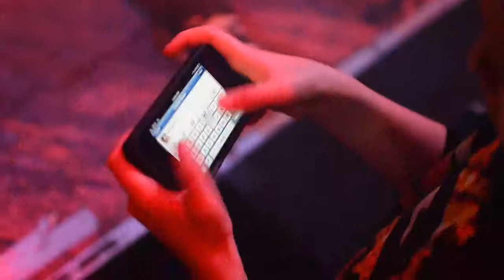Skinwalker Preacher With A Flare Gun - Video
Here is a music video shot for the band 'Skinwalker' based out of Chicago, IL.